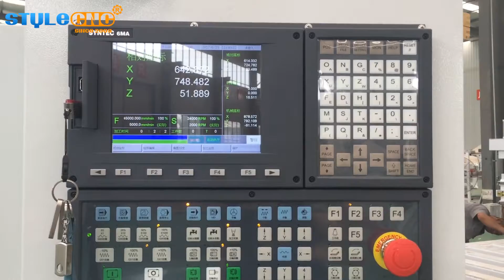Romania customized furniture CNC router S2-II with double process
Auto nesting customized furniture CNC router S2-II with double process for kitchen cabinets,When finish one work line,it can automatic transfer to work on another table,greatly improve the work efficiency.It is suited for middle or small factory and other customized furniture manufacturers. Easy to operate with economical cost. If you are looking for a machine for nest-based manufacturing but your choices are limited by budget, then this S2-II auto nesting customized furniture CNC router will be your perfect investment for great growth.